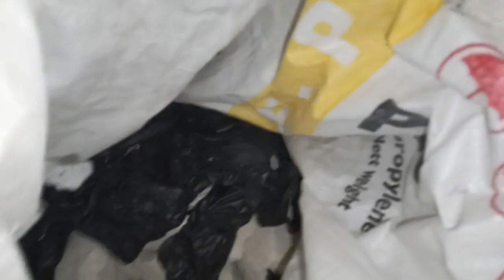अब हम जा रहे है. अलबिदा.। all products sale|asmr |multanimitti |khadi